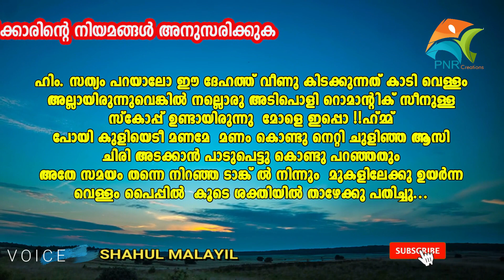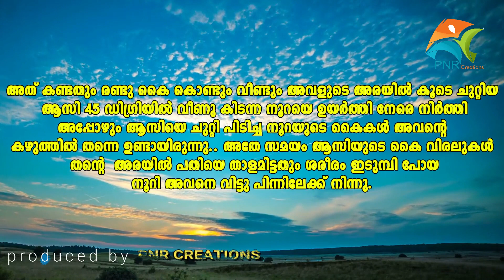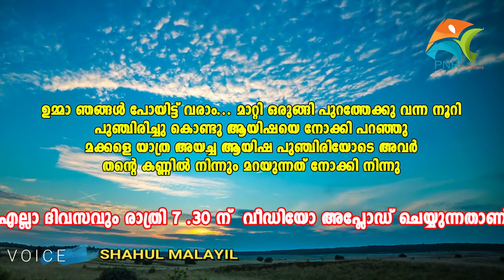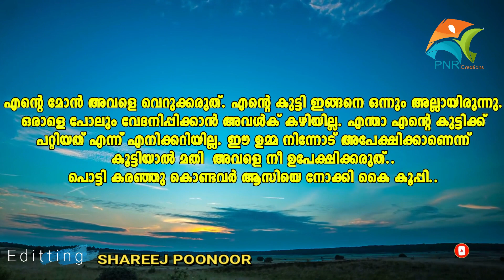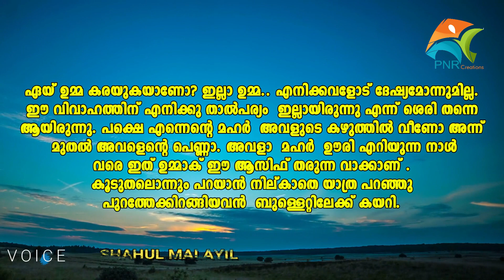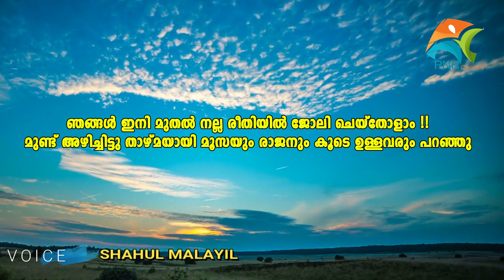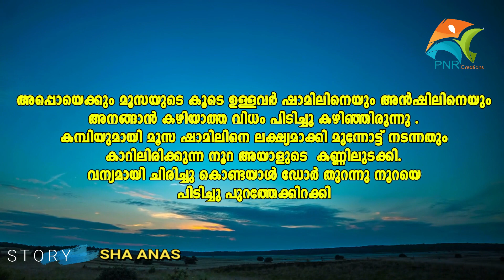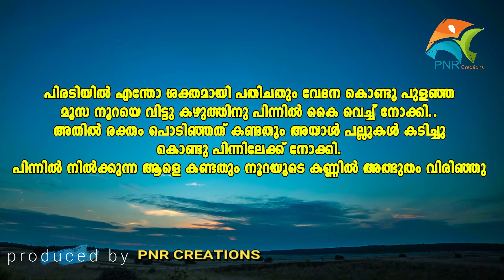ഈ മഹറിൻ അവകാശി PART 3 SHAHUL MALAYIL LATEST VIDEO 2020 SHAREEJ POONOOR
shahulmalayilnew
whatsappstatus
real story malayalam
2019 shahul malayil
shareej poonoor
MALAYALAM STORYS